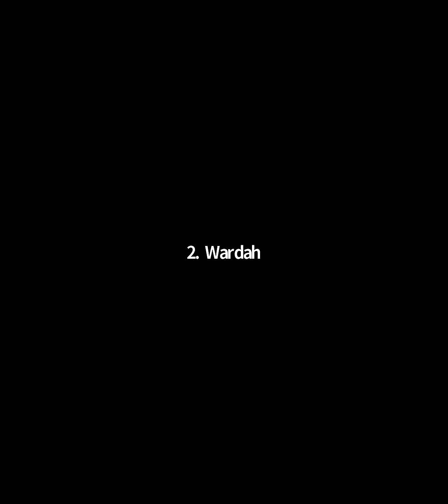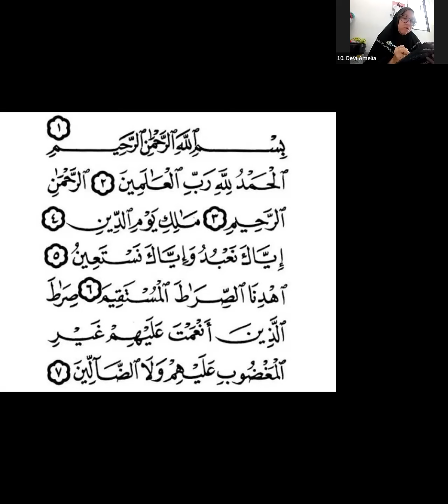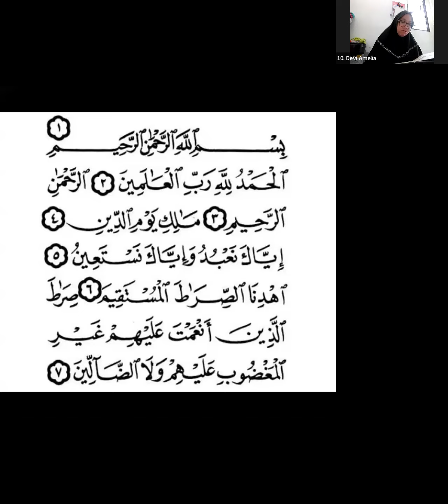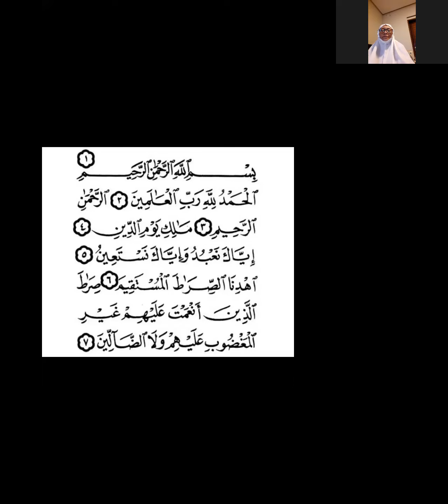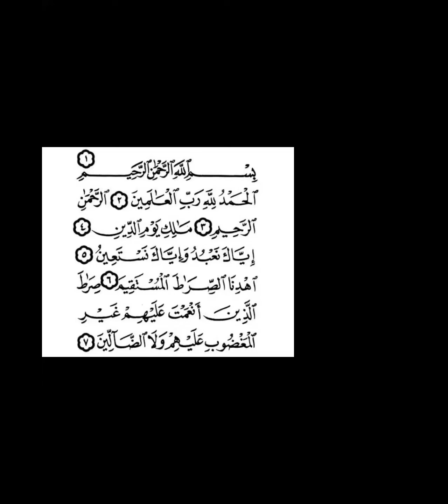Tadrib surah Al Fatihah ayat 6-7 bersama Ustadzah Vera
Pra BBQ 2